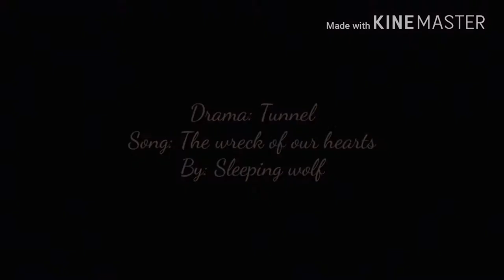K-Drama MV (Choi Jin-Hyuk and Yoon Hyun-Min)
I just finished watching this drama and I had to make an edit about this amazing drama😍😍😍😍